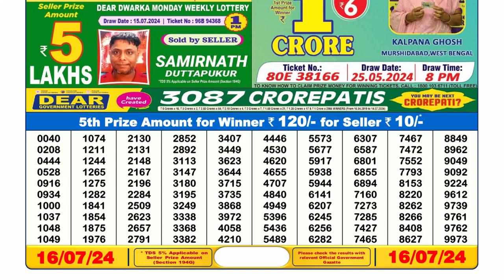Nagaland Lottery Sambad Live 6pm 16.07.24